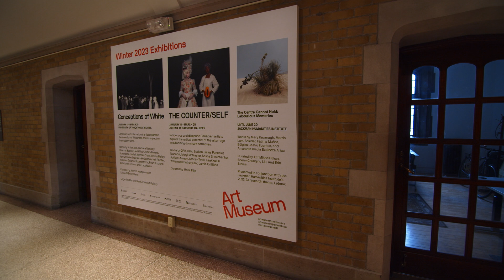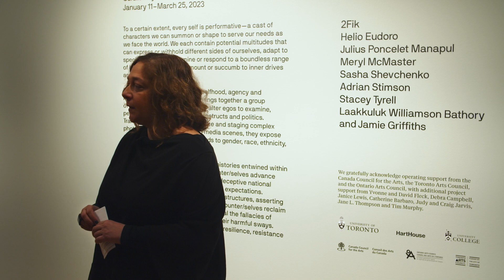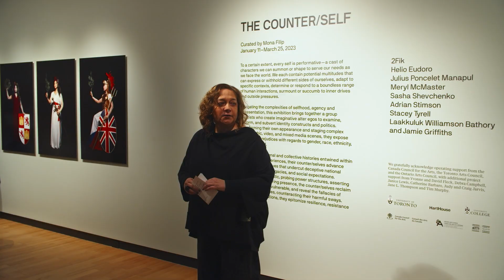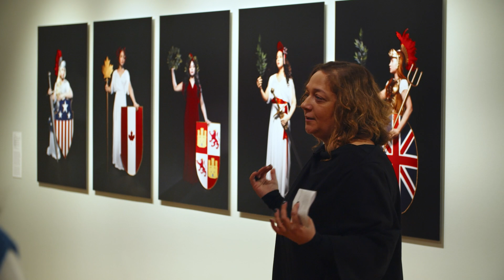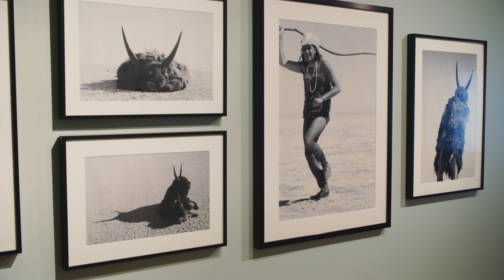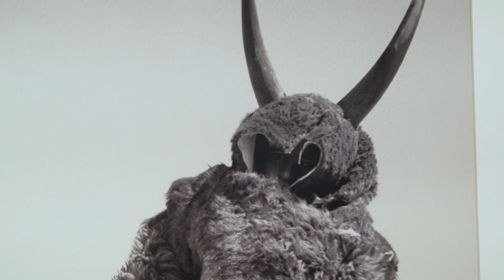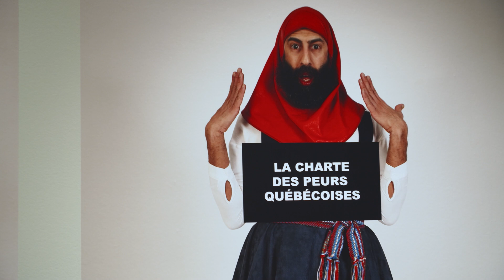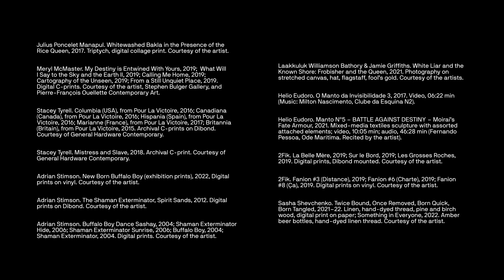Curatorial Tour with Mona Filip | THE COUNTER/SELF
Exhibition curator Mona Filip takes audiences through an in-depth tour examining the themes and artistic strategies in THE COUNTER/SELF exhibition.

Timeline:
00:00-06:10 - Introduction
06:11-09:10 - Meryl McMaster
09:12-13:00 - Adrian Stimson
13:01-17:44 - Stacey Tyrell
17:45-21:39 - Julius Poncelet Manapul
21:40-23:21 - Meryl McMaster
23:22-31:25 - Laakkuluk Williamson Bathory & Jamie Griffiths
31:26-35:51 - Stacey Tyrell
35:52-39:29 - Sasha Chevchenko
39:30-40:15 - Adrian Stimson
40:16-48:29 - Helio Eudoro
48:30-59:27 - 2Fik

Video by Miles Rufelds.